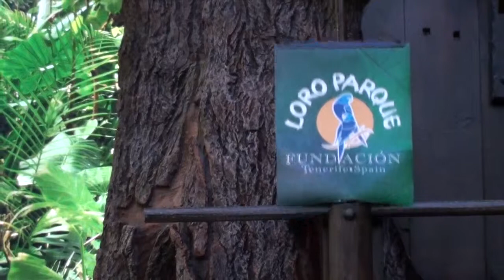Papageien Show September 2013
In diesem Video geht es um Papageien Show September 2013